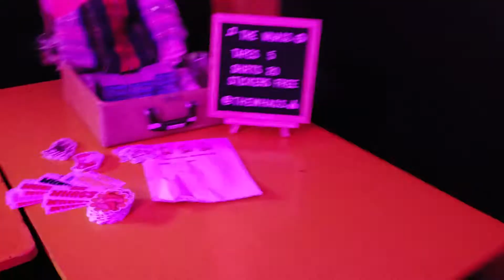Halloween Special!!! (Pre-Covid Costume Dance Party)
1 year ago I went to this amazing roller rink in Seattle and had SUCH a blast with the LIVE MUSIC being played in the MIDDLE of the roller rink!

Edited by Alison LeDuc